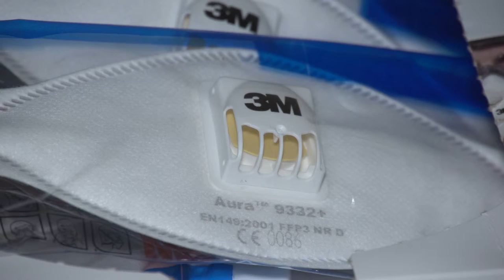Maski chronią przed smogiem. Jak ich właściwie używać?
Wypowiedź: dr Rafał Hrynyk, specjalista ds. regulacji i relacji z administracją publiczną, 3M Poland.

Smog – to słowo coraz częściej budzi grozę. W wielu miastach w Polsce normy zanieczyszczenia powietrza są przekraczane i to wielokrotnie. Każdy taki alarm oznacza, że oddychamy powietrzem pełnym niebezpiecznych pyłów. Wiele osób próbuje się przed tym chronić i stosuje specjalne maski. Zanim jednak po nie sięgniemy warto sprawdzić jak je wybrać, dopasować i kiedy należy je wymienić?